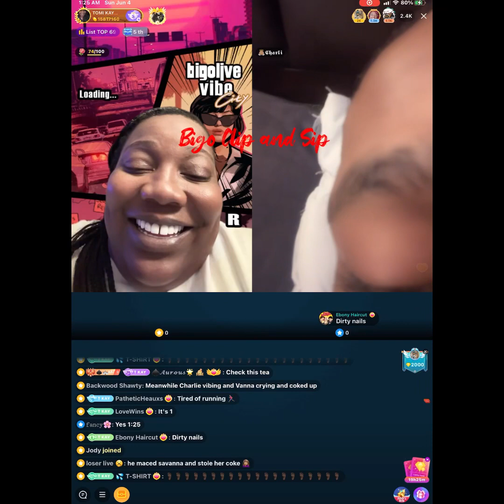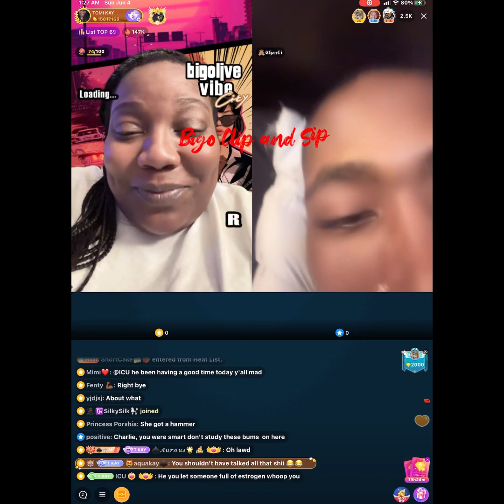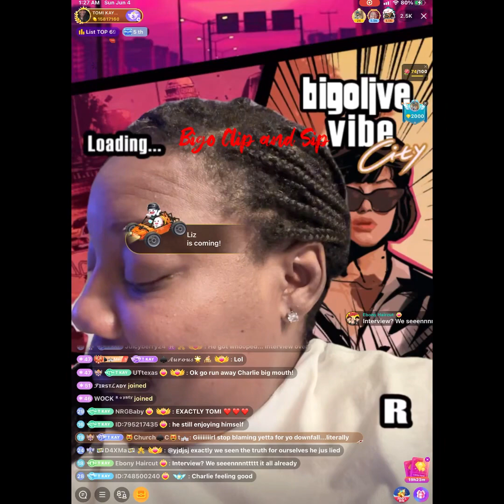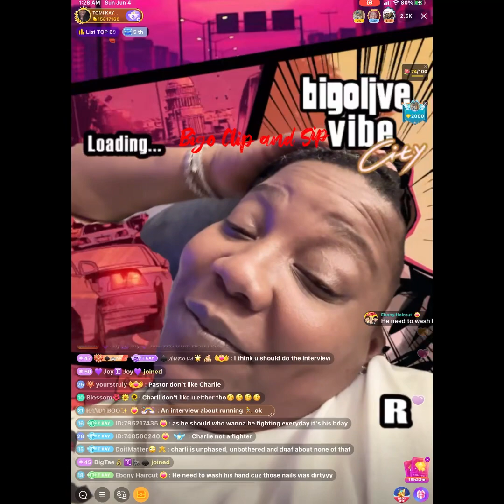TomiKay lines Charlie at hotel chilling after LA pride pull-up from Savanna 6/3/23